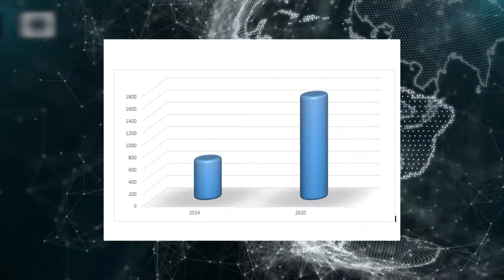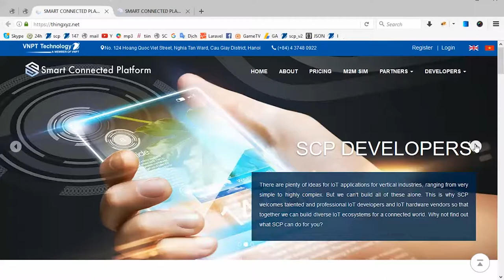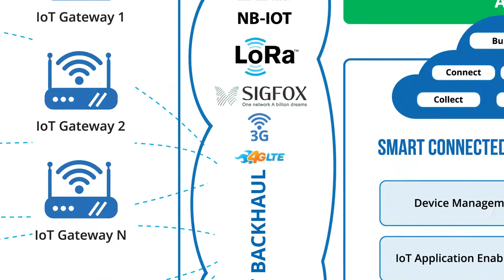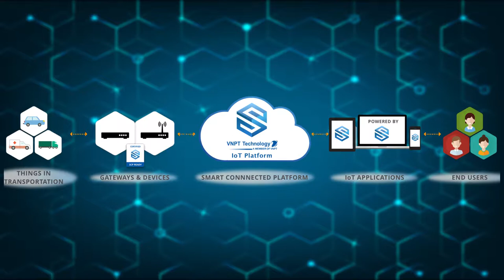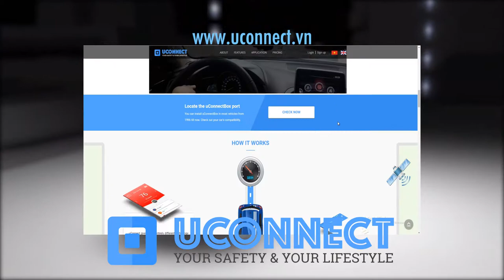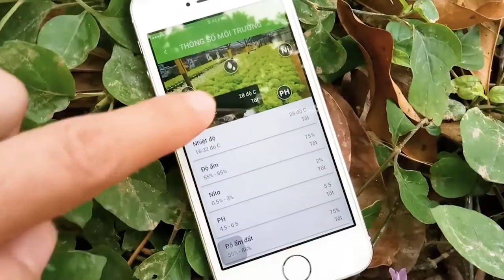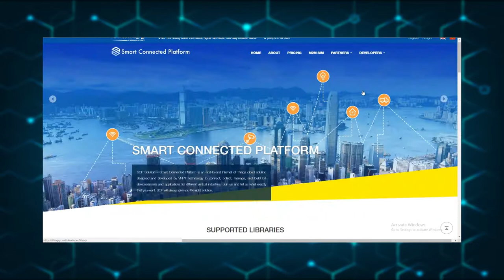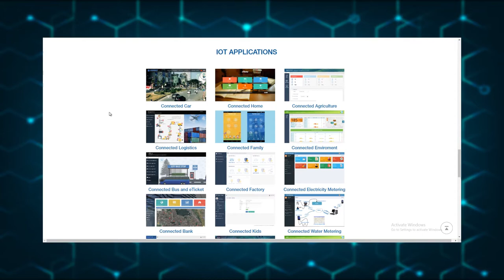[VNPT TECHNOLOGY INTRODUCTION]_Introduce IoT Platform and application - SCP 2017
Each stage of the development of world history is linked to the revolution in science and technology. Today, the Internet of Things revolution is making significant changes to human life both now and in the future.
With the development of the Internet, smartphones and especially sensors, the Internet of Things (IoT) is becoming a new trend in the world. IoT is defined as a network of Internet-connected objects.
Capturing the new technology trend, the Smart Connected Platform (SCP) was carefully researched and developed by VNPT Technology experts.
Smart Connected Platform Solution is a comprehensive technology solution for Internet of Things tailored from Cloud computing, Edge/ Fog computing and other advanced technologies. It has been designed and developed by VNPT Technology to allow you to connect IoT devices and assets to the internet, and to collect and manage these on a single platform. SCP also allows you to build and distribute IoT Applications and can help make this process quicker and more effective consequently saving you time and money.

Mỗi giai đoạn phát triển của lịch sử thế giới đều gắn liền với những cuộc cách mạng về khoa học kĩ thuật. Ngày nay, cuộc cách mạng Internet of Things đã tạo nên những thay đổi đáng kể cho cuộc sống con người ở hiện tại và trong tương lai. Với sự phát triển của Internet, smartphone và đặc biệt là các thiết bị cảm biến, Internet of Things (IoT) đang trở thành xu hướng mới của thế giới.
Nắm bắt xu hướng công nghệ mới, Nền tảng IOT Smart Connected Platform (SCP) được các chuyên gia VNPT Technology nghiên cứu và phát triển. SCP Solution – Smart Connected Platform là giải pháp công nghệ về Internet vạn vật ứng dụng công nghệ điện toán đám mây, công nghệ điện toán biên và các công nghệ tiên tiến nhất được thiết kế và phát triển bởi VNPT Technology nhằm kết nối, thu thập, quản lý, xây dựng và phân phối ứng dụng, thiết bị IoT, đồ vật, tài sản thông qua mạng Internet một cách nhanh chóng, hiệu quả, tiết kiệm thời gian và chi phí.
để biết thêm chi tiết